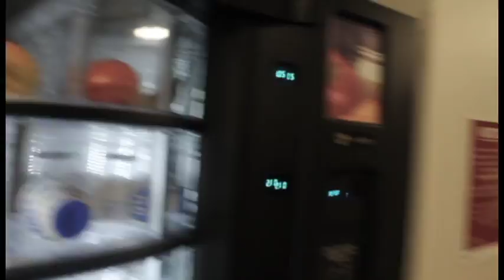decisions decisions!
yet gain another in class edit we had to do with some class mates. turns out this one is about food.